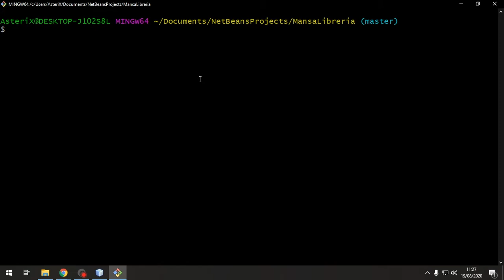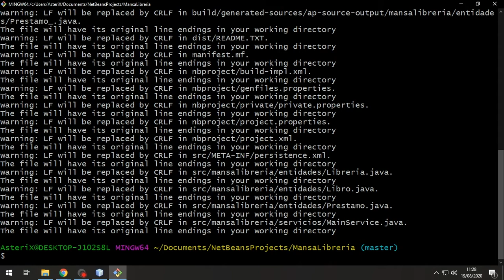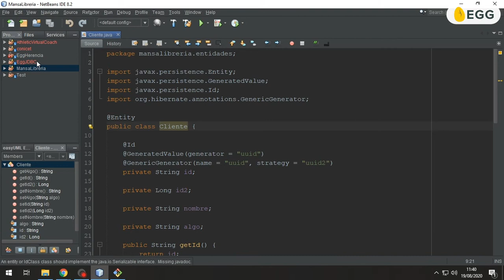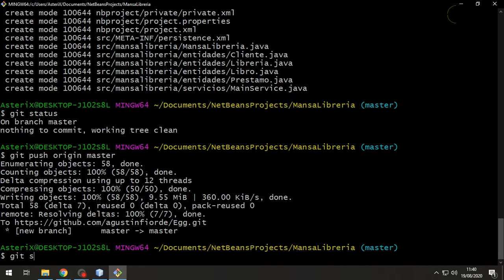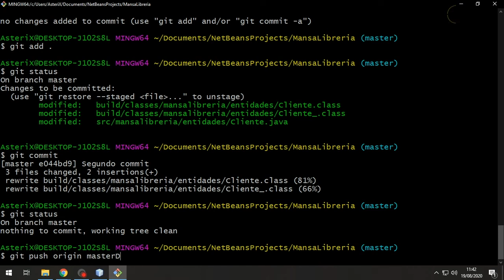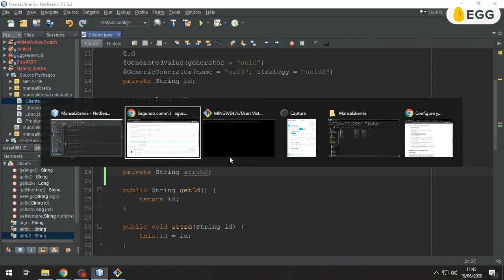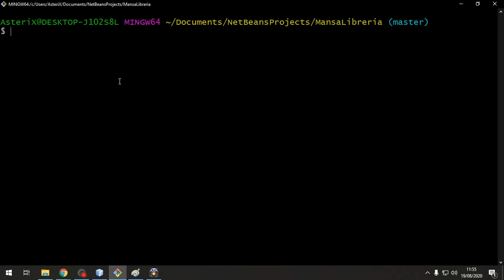Enviar información entre repositorios | Programación | Git | Egg